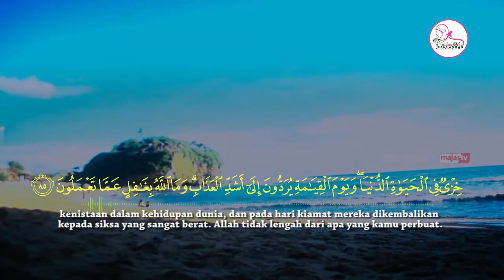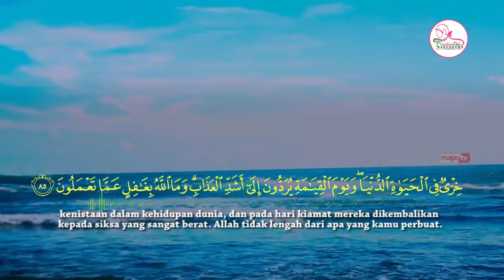BASURUNG PANDIR | KEPATUHAN TOTALITAS